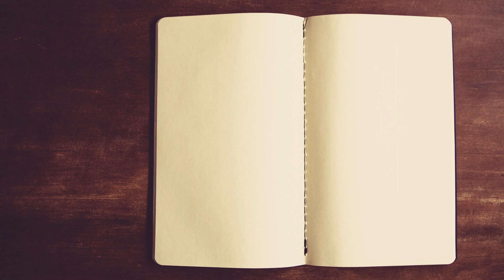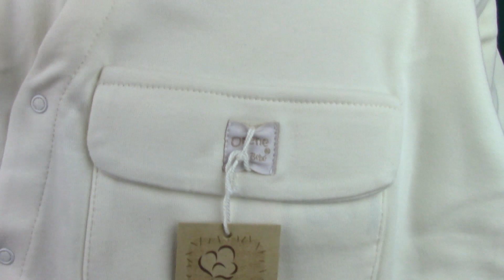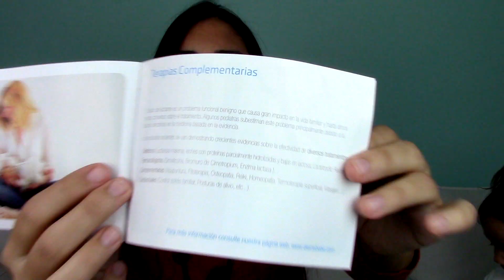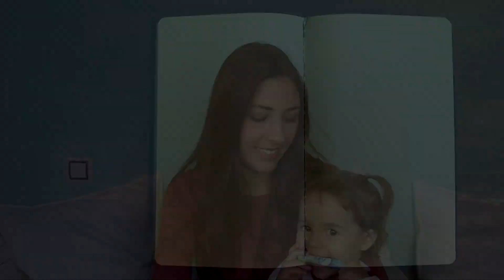23 SEMANAS de EMBARAZO 💗Lya💗Comienza el SEXTO MES| Pijama anticólico: review | Ela y su cama...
Pijama anticólico
Código deL 20% descuento: SINPIE20 (Se aplica en el carrito de la compra)

¡¡Comenzamos con el sexto mes de embarazo!! 23 semanas y a puntito de comenzar la 24! Nuevos síntomas, hinchazón...cansancio, pero quizás por culpa de los excesos.
He estado desaparecida porque mi movil se fue al WC!!

¡E incluso de forma más personal si quieres mandarme una carta o postal a esta dirección!

Estela
C/Castrobarto N°10  Planta 1 Oficina 1 (Nacex) cp. 28042 Madrid (España).

Podréis descubrir junto a Elaís y a mi,  la magia de lo que ocurre cada semana en el embarazo.